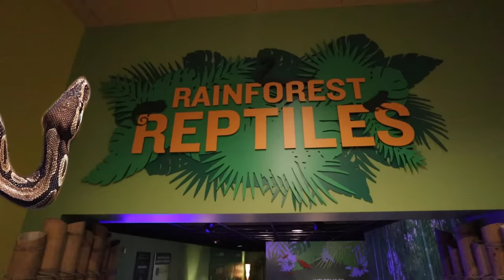KIDS BUTTERFLY CHALLENGE ...and we eat bugs?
Kids visit Butterfly wonderland for a butterfly catching challenge and learn about butterflies and watch them emerge from their chrysalis. Join us for an Amazon rainforest experience at Butterfly Wonderland in Scottsdale Arizona. The boys will meet butterflies, hold lizards, pythons, meet a water dragoon and... eat bugs? Come for the butterfly challenge, stay for the amazing hands-on learning experience!